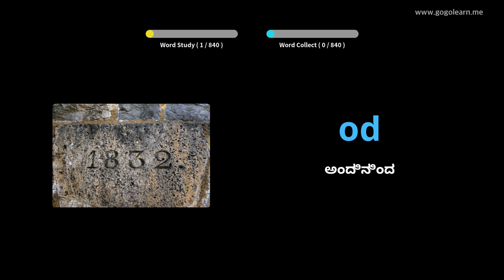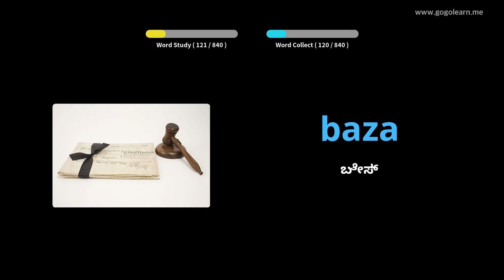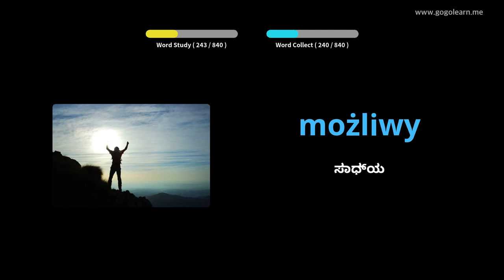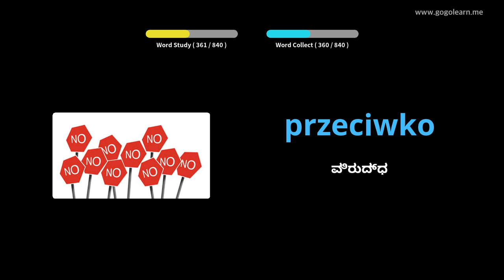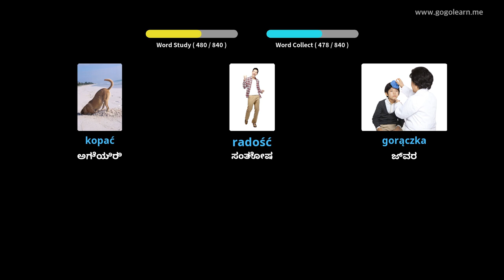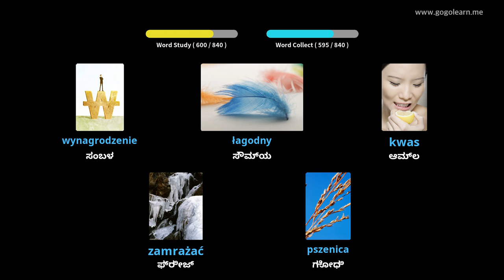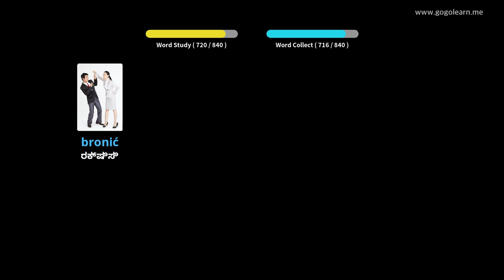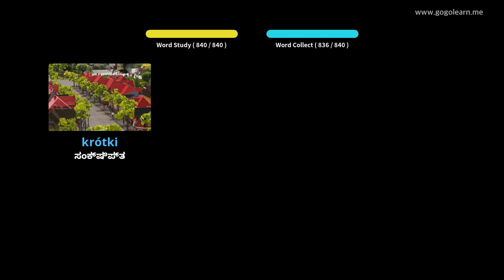ನಿದ್ದೆ ಮಾಡುವಾಗ ಪೋಲಿಷ್ ಶಬ್ದಕೋಶ ಆಲಿಸುವುದು | Golearn